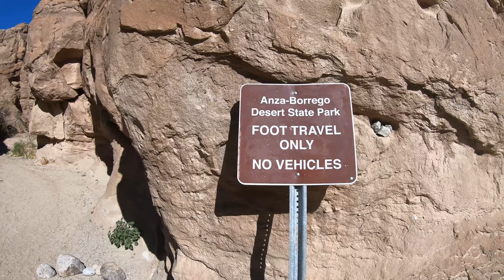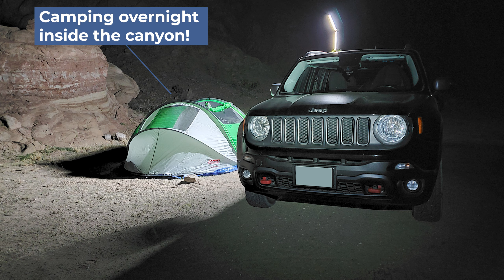Anza Borrego Desert Camping Trip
Decided to take my newly acquired jeep renegade into one of the canyons in Anza Borrego Desert.